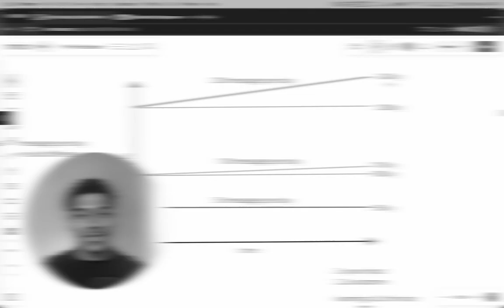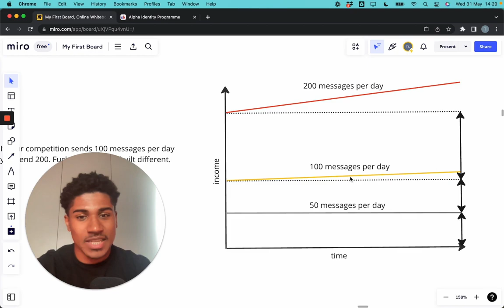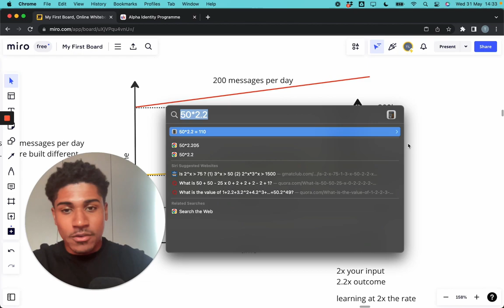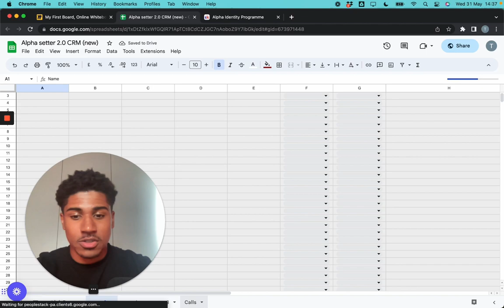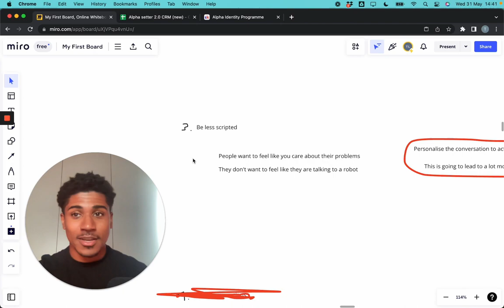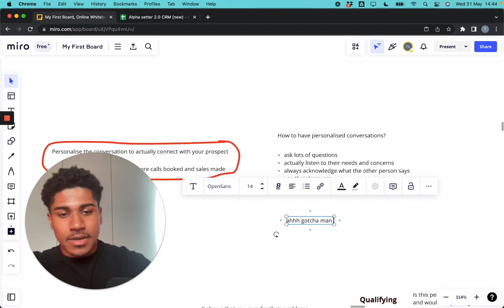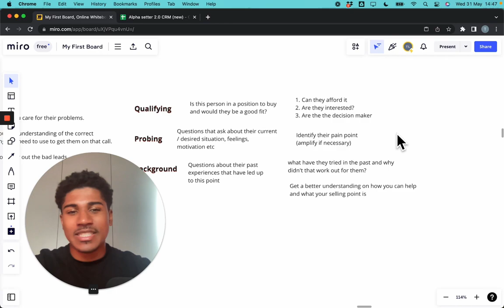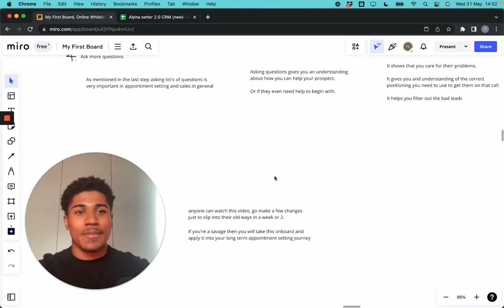My 5 biggest tips to become a top 1% appointment setter (MUST WATCH IF STARTING IN 2023)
Watch this video closely and to the end if you want to make appointment setting the opportunity that changes your life forever! These are my 5 biggest tips to absolutely crush it in this space.